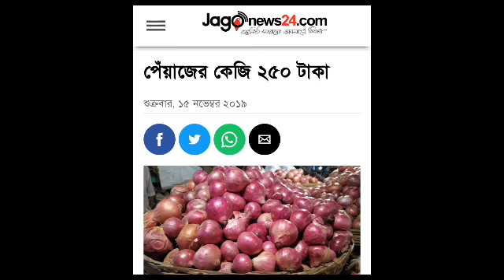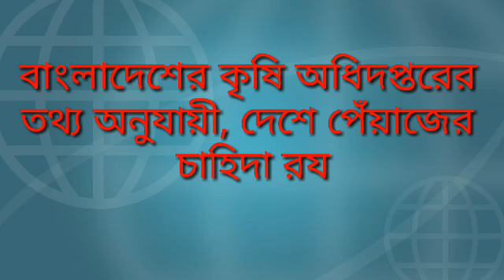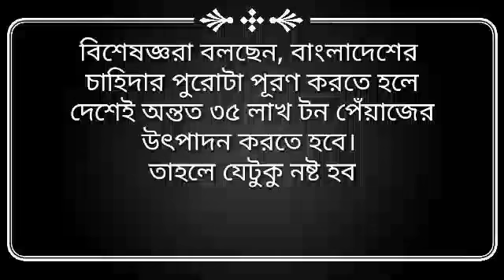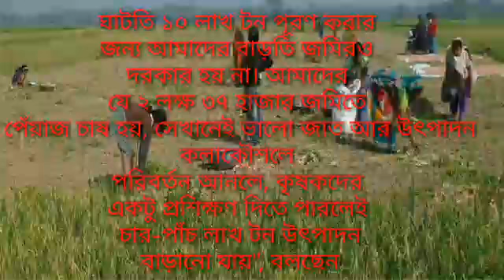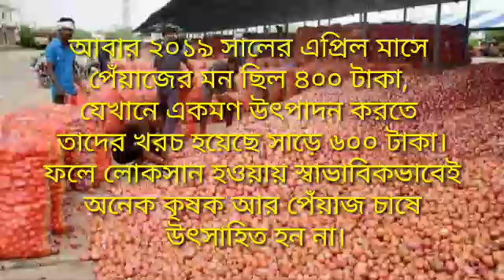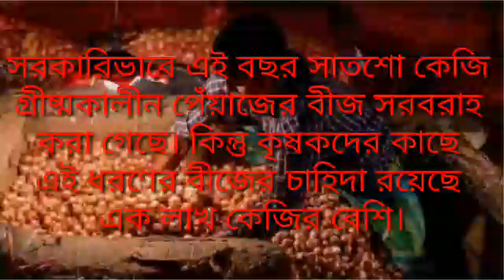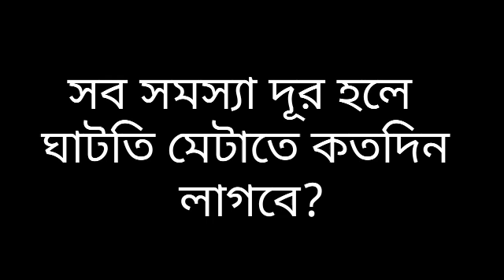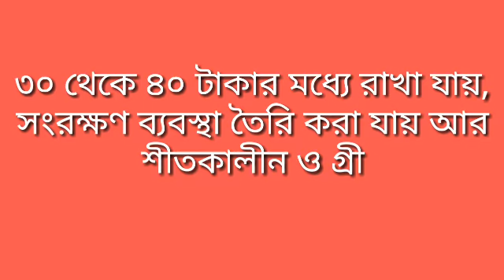অস্থিতিশীল পেয়াজের বাজার এবং এর সমাধান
গত বছরেও ভারত যখন পেঁয়াজ রপ্তানি বন্ধ করার ঘোষণা দিয়েছিল, বাংলাদেশে এই মসলাটির দাম রেকর্ড তিনশো টাকা ছাড়িয়ে গিয়েছিল।

বিশেষজ্ঞরা বলছেন, বাংলাদেশে পেঁয়াজের মোট চাহিদার প্রায় ৫৭ শতাংশ দেশে উৎপাদিত হয়। বাকিটা বিদেশ থেকে, প্রধানত ভারত থেকে আমদানি করতে হয়। এ কারণেই পেয়াঁজের ব্যাপারে ভারত কোন সিদ্ধান্ত নিলে তার প্রভাব পড়ে বাংলাদেশের বাজারে।

এছাড়া মিয়ানমার, মিশর, তুরস্ক, চীন থেকেও বাংলাদেশে অল্প কিছু পেঁয়াজ আমদানি হয়ে থাকে।

কিন্তু কৃষি প্রধান একটি দেশ হয়েও বাংলাদেশ কেন পেঁয়াজ উৎপাদনে স্বয়ংসম্পূর্ণ নয়? দেশের পেঁয়াজের চাহিদা দেশেই কীভাবে মেটানো সম্ভব?